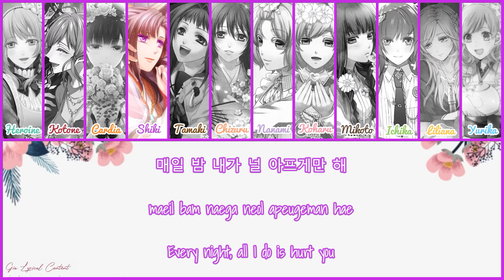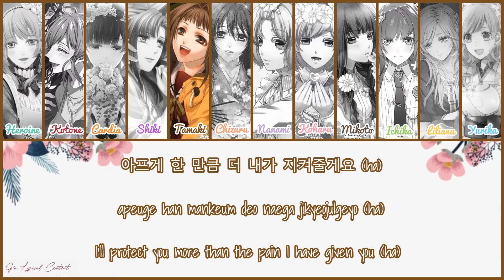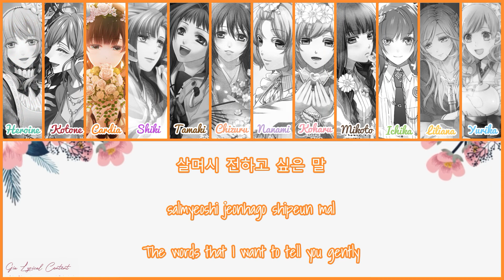What if Otome Game Heroines sing With*one by IZONE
Song: With*One

Artist: IZ*ONE

Heroines:
-Heroine (Amnesia)
-Awaki Kotone (Cafe Enchante)
-Cardia Beckford (Code:Realize)
-Ugaya Shiki (Shirahana no Ori ~ Hiiro no Kakera 4)
-Kasuga Tamaki (Hiiro no Kakera 4)
-Yukimura Chizuru (Hakuouki)
-Shiranui Nanami (Norn9)
-Koharu (Norn9)
-Kuga Mikoto (Norn9)
-Hoshino Ichika (Collar x Malice)
-Liliana Adornato (Piofiore no Banshou)
-Arisu Yurika (Taisho x Alice)

English Translation
(IZ*SUBS)